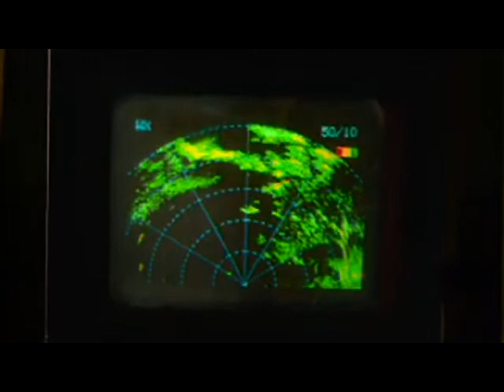Sisir Lokasi Hilangnya AirAsia, TNI AL Kerahkan 8 Kapal Perang